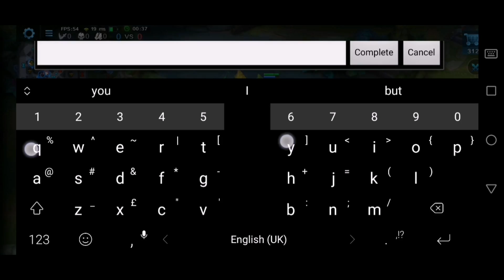🗡️ 50K HERO DAMAGE! | Heroes Evolved - Asura Build | Ranked Gameplay